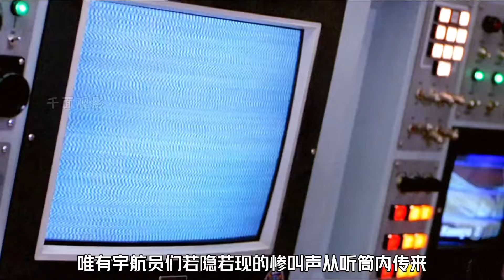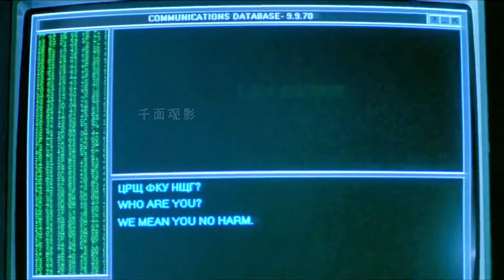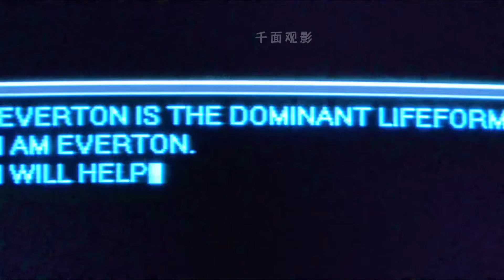九十年代的滄海遺珠！至今難以被復制的“b級片”，最另類的“異形”入侵#科幻